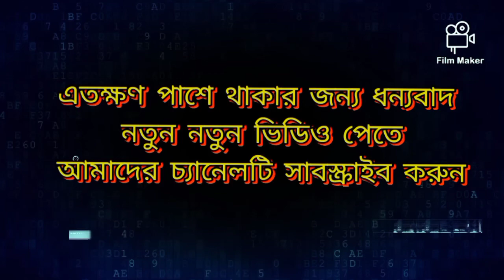দেখুন ঢাকা চিড়িয়াখানার ময়না কত দুষ্ট//bazi 1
দেখুন ঢাকা চিড়িয়াখানার ময়না কত দুষ্ট//bazi